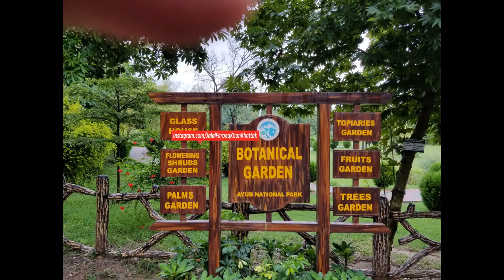Islamabad The Beautiful ( Instagram/Islamabad.Rawalpindi Instagram/KhyberPashtunKhwa KhanKhattak )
@ Islamabad The Beautiful ( Federal Capital, Founded by Field Marshal Mohammed Ayub Khan ) / Khyber Pakhtun Khwa aka Afghania ( KPK )

Instagram.com/JalalFarooqKhanKhattak
Youtube.ru/ChengezKhanKhattak
Instagram.com/Islamabad.Rawalpindi
Instagram.com/KhyberPashtunKhwa
Vimeo.com/JalalFarooqKhanKhattak
TripAdvisor.com/members/ChengezKhanKhattak
Flickr.com/KhanKhattak